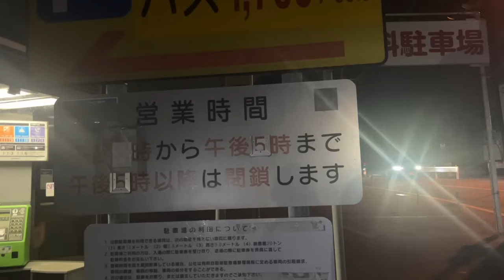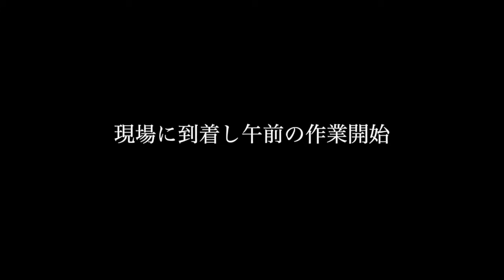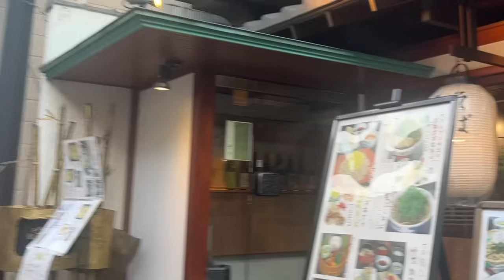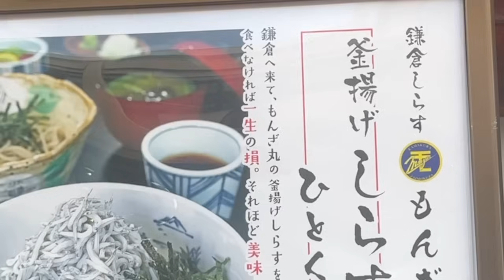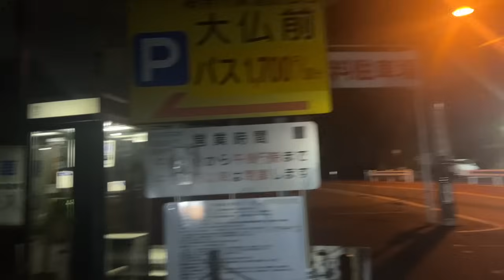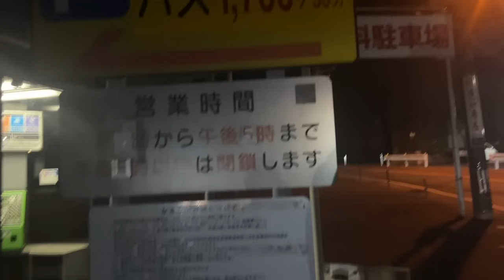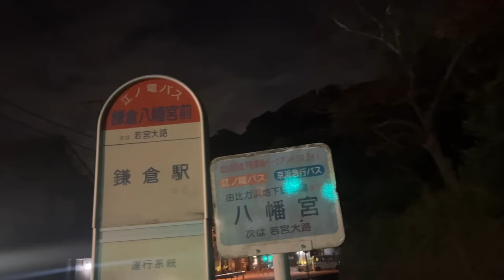【底辺家族】ホームレス次男、60歳年金暮らしの為に鎌倉に派遣バイト